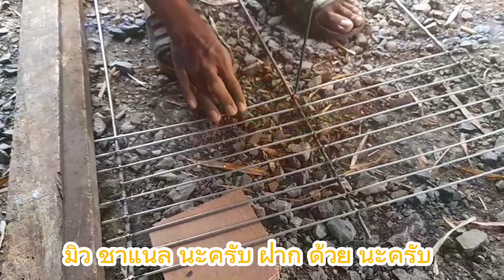วิธีทำเตาย่างไก่ด้วยถัง 200 ลิตร